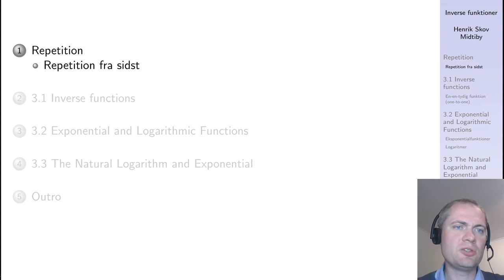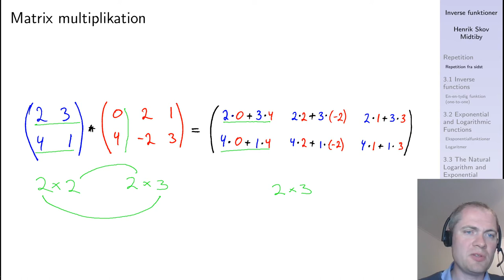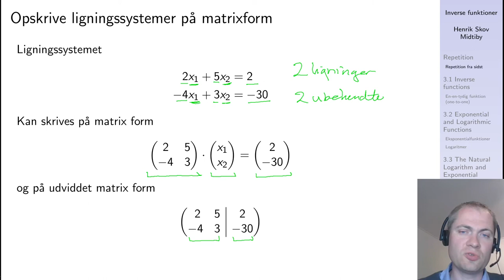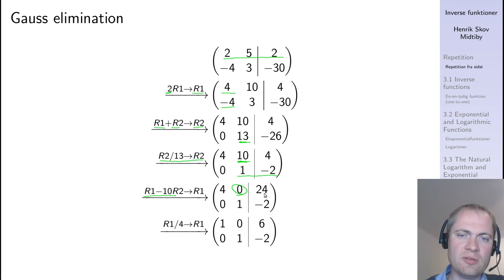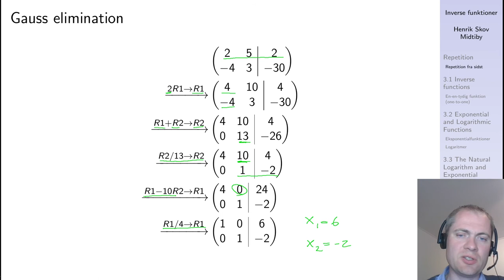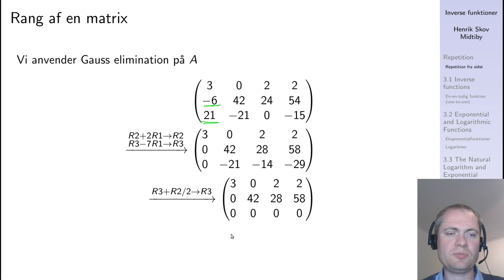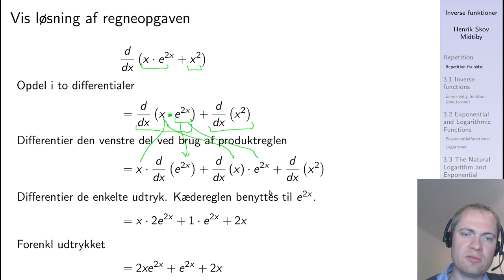Repetition af matricer og lineære ligningsystemer